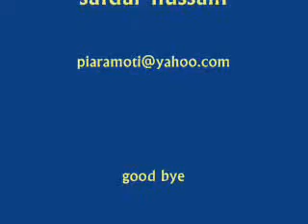TALAWET BY MUHAMMAD NISAR ASI MEHFL-E-MILAD-E-MUSTAFA (SAW)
SADAF HUSSAIN KARIANWALA